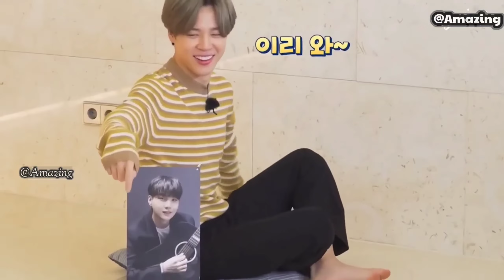BTS funny moments drama king Kim Taehyung 😂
Cute funny Taehyung ❤️💙🥰😂

if you enjoyed this video so please like👍👍

BTS funny moments with drama king 👑 Kim Taehyung 😂😂